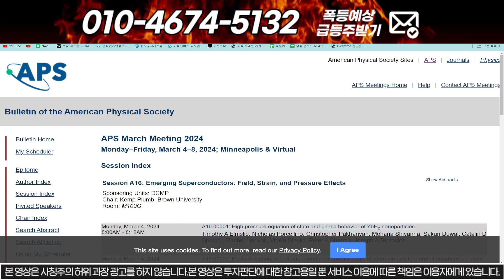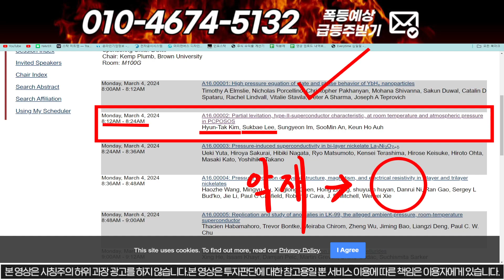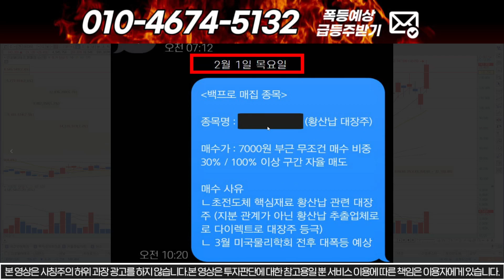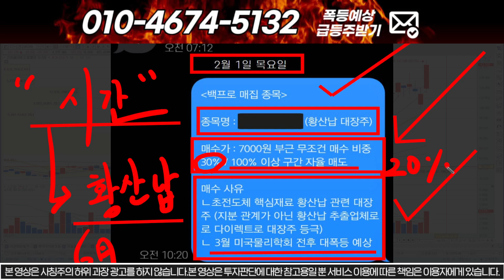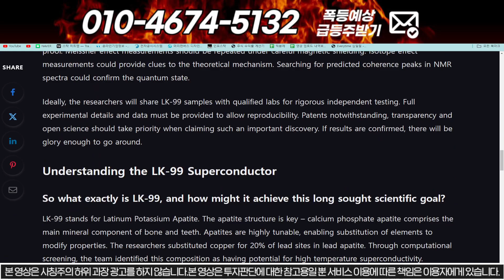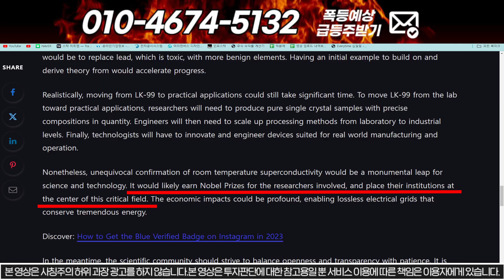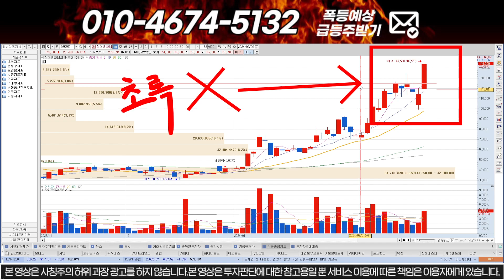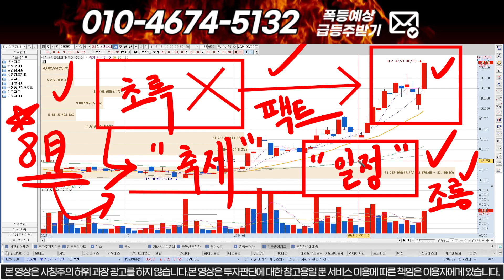[신성델타테크] 초록 정상화됐다!! 노벨상 가능!! 2차 폭등 나온다!! 축하드립니다!! 신성st 신성에스티 # LK99 lk99 초전도체 박순혁이사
1번 또는 대응자료 라고 문자 주시면 문자로 편하게 대응 하실수 있게 보내드립니다! 물론 "무료"입니다.

1) 주식이 어려우신분
2) 손실만 보시는분
3) 종목 선정이 어려운신분